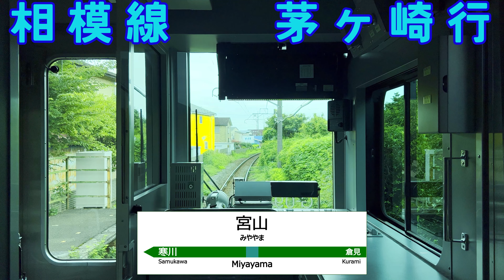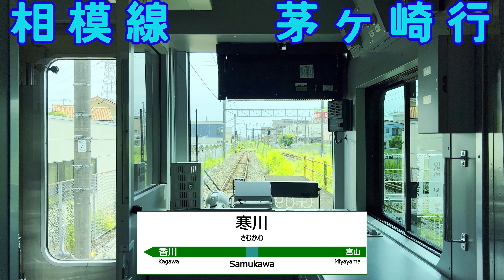【4K前面展望】E131系 相模線橋本〜茅ヶ崎間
相模線は神奈川県の茅ヶ崎駅(茅ヶ崎市)と橋本駅(相模原市緑区)を結ぶ、全長33.3キロの路線です。1991年の電化から205系500番台が運用されてきたが、2021年11月18日からE131系500番台が営業運転を開始、翌2022年3月12日より、E131系500番台のワンマン運転が開始され、使用車種も同形式に統一されました。

本動画では、現在運用されているE131系500番台の橋本〜茅ヶ崎駅完全区間の前面展望映像をお楽しみください♪

番田駅付近から蛍光灯のノイズが入っています。ご視聴デバイスの不具合ではございません。

0:00オープニング
0:15橋本駅停車中
2:10橋本駅発車
4:55南橋本駅到着
5:20南橋本駅発車
8:28上溝駅到着
8:53上溝駅発車
11:00番田駅到着
11:25番田駅発車
14:10原当麻駅到着
18:35原当麻駅発車
20:33下溝駅到着
20:55下溝駅発車
23:52相武台下駅到着
24:15相武台下駅発車
26:21入谷駅到着
26:45入谷駅発車
30:00海老名駅到着
30:44海老名駅発車
33:20厚木駅到着
33:40厚木駅発車
37:05社家駅到着
39:30社家駅発車
41:48門沢橋駅到着
42:12門沢橋駅発車
44:02倉見駅到着
44:30倉見駅発車
46:27宮山駅到着
46:50宮山駅発車
49:38寒川駅到着
52:15寒川駅発車
54:44香川駅到着
55:05香川駅発車
57:25北茅ヶ崎駅到着
57:50北茅ヶ崎駅発車
59:07JR中最小半径カーブ
1:00:00茅ヶ崎駅到着